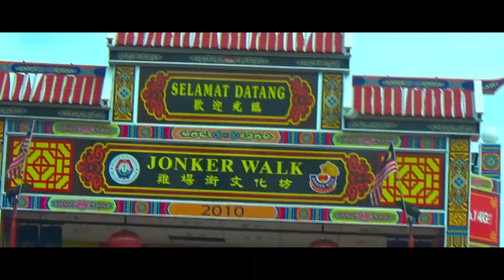vlog 13: The Melaka Trip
We took a weekend into Melaka for a quick getaway trip. We went through Jonker street for some food a shopped a little but really it was a laid back, fun, and impromptu holiday. Just another city to explore in Malaysia.